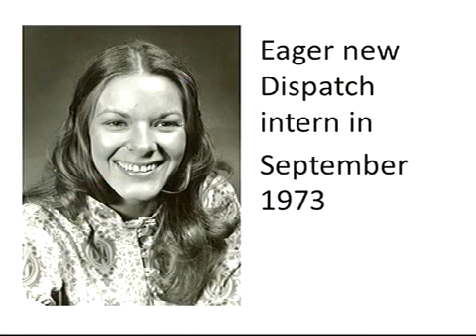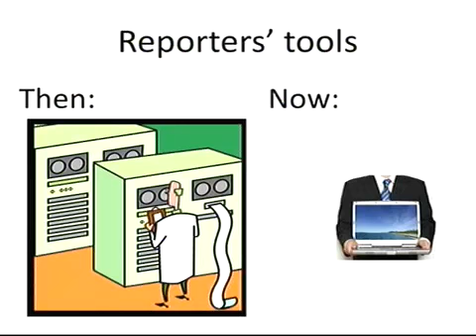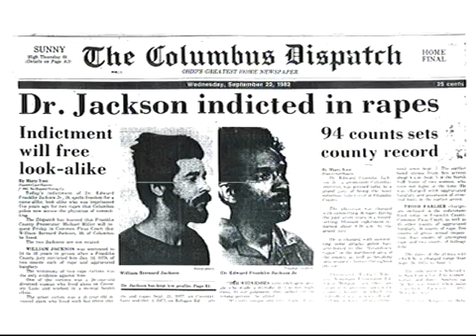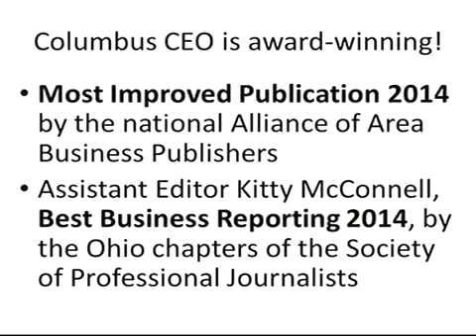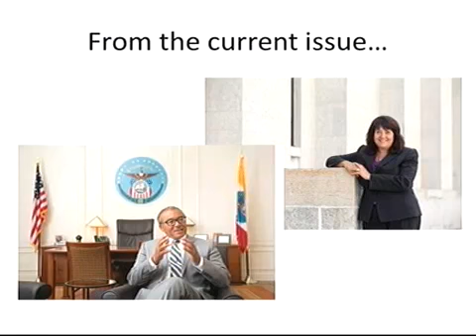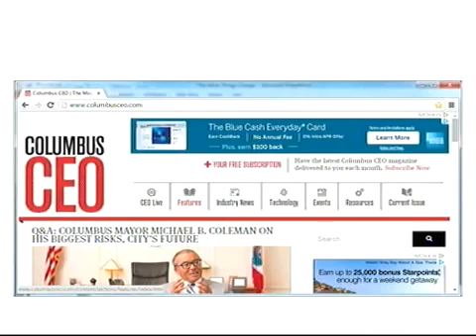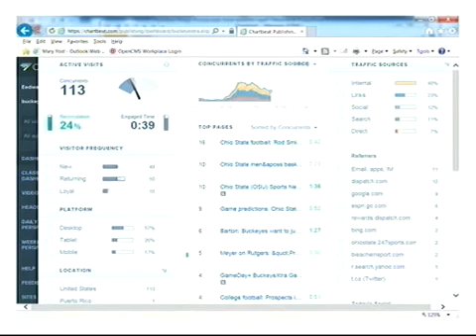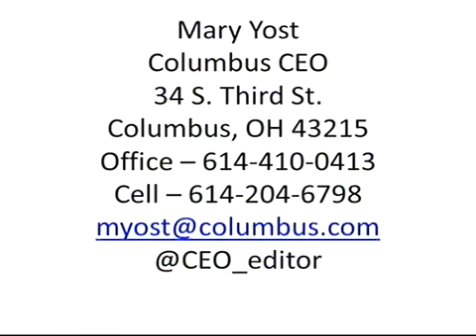ColumbusRotary Columbus Magazine CEO MaryYost